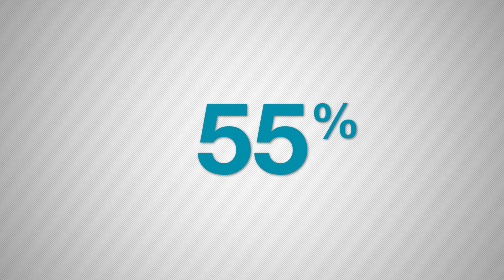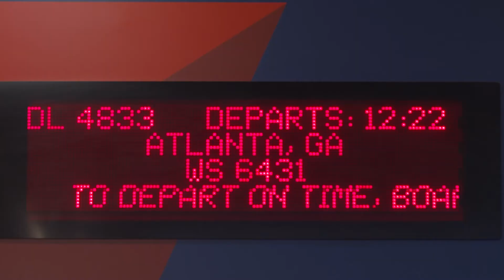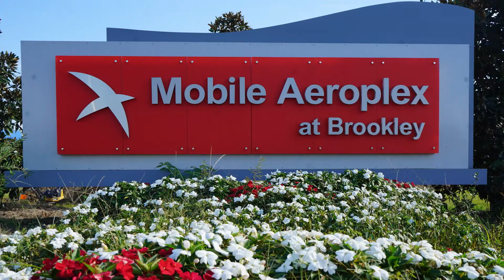MAA Master Plan Video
Mobile Airport Authority Masterplan